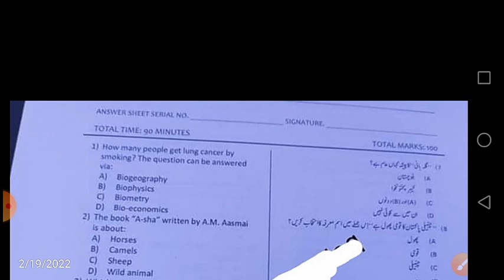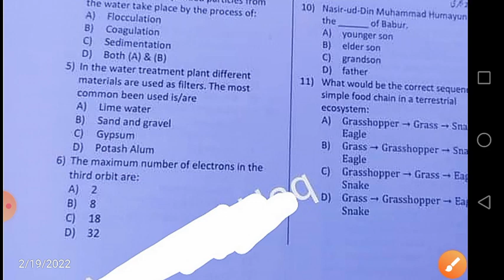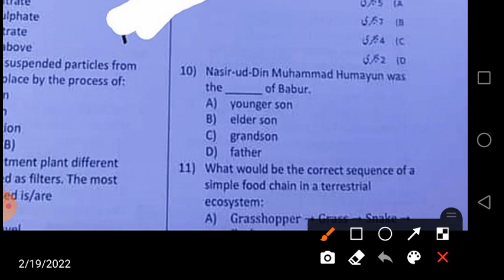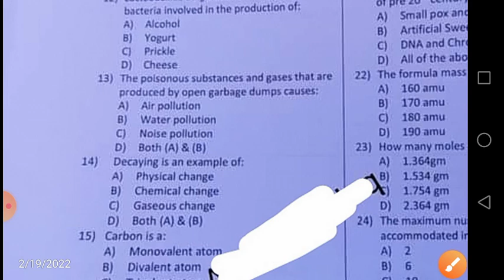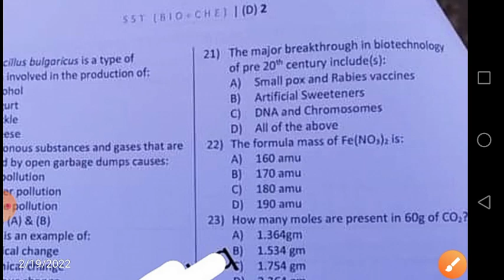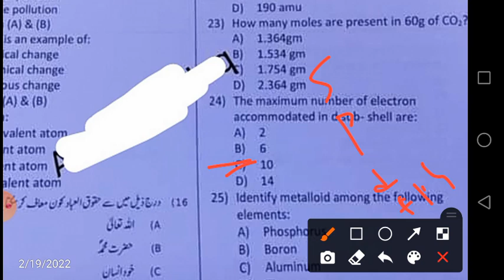ETEA SST Solved Paper 19 02 2022||Today ETEA SST Solved Paper Bio Chemistry 19-02-2022|SST 19 2 2022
PakStudies MCQs

NewJobsKnowledgeGuru